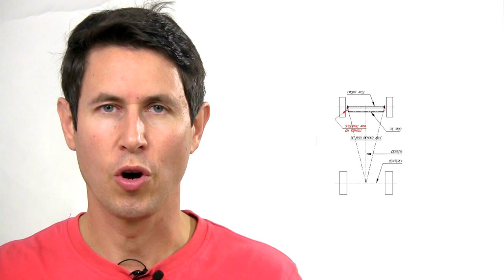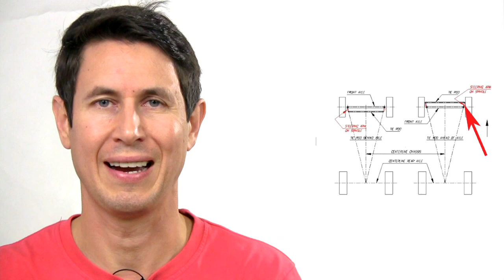Dinámica 84: Dirección por delante o por detrás del eje ( I )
Si colocas tu dirección por delante del eje delantero deberás tener en cuenta: invertirla, ver el espacio disponible y tener cuidado con el Ackermann